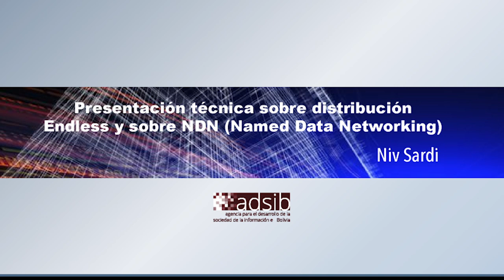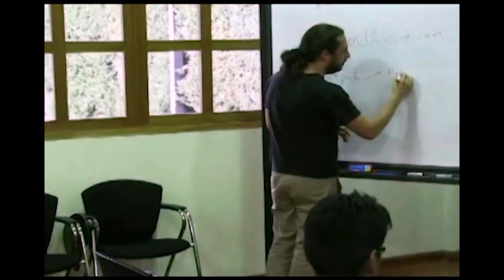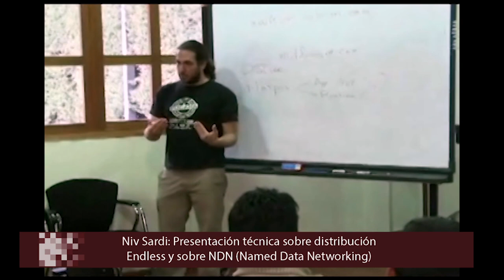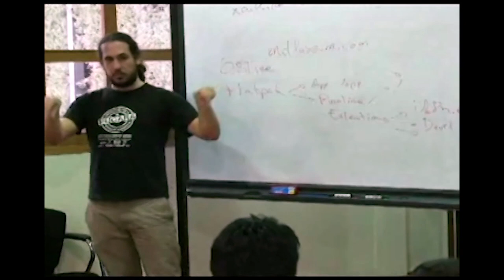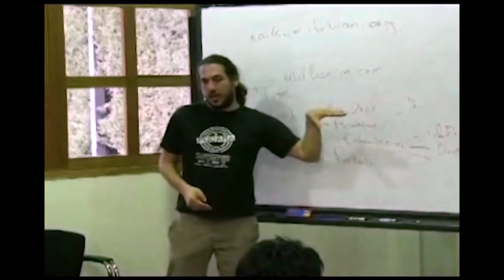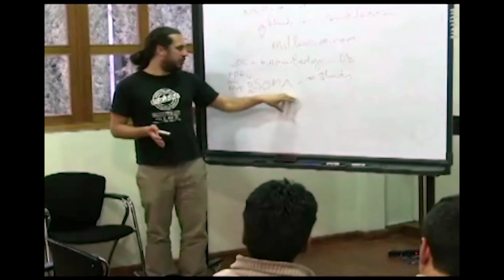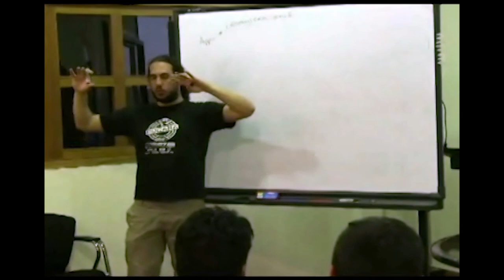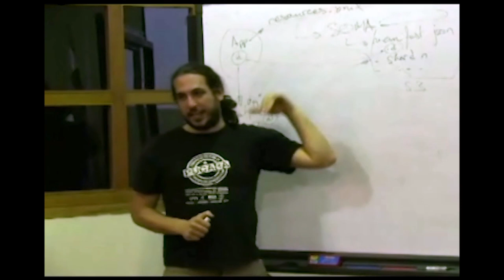Niv Sardi brinda una charla técnica sobre distribución Endless y NDN (Named Data Networking)